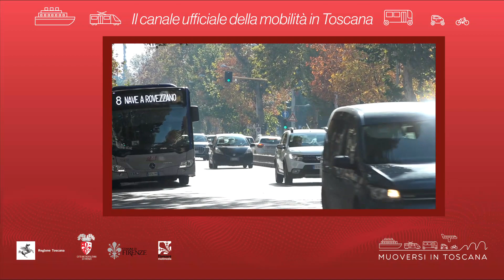Muoversi in Toscana - Edizione delle 12.30 del 18 gennaio 2020